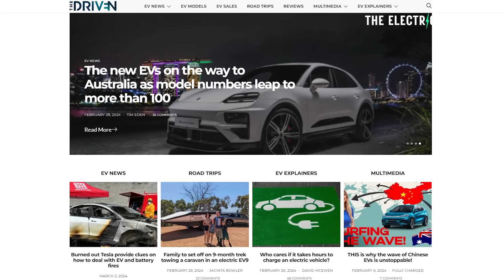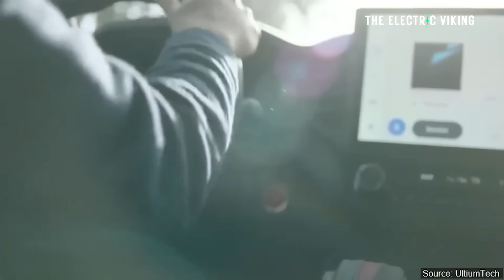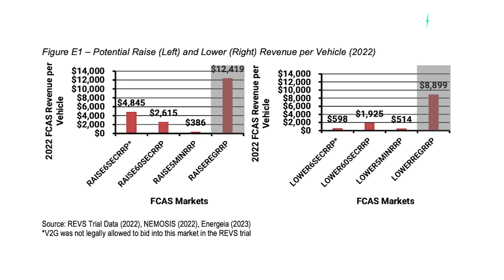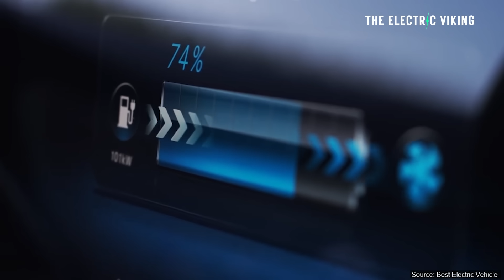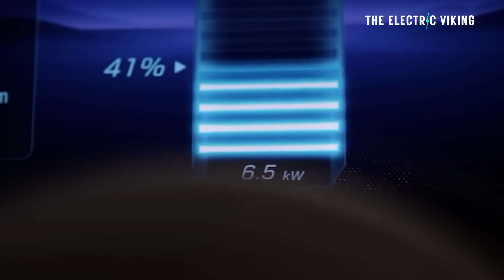Electric Cars could earn $12,000 in a single year with vehicle-to-grid tech